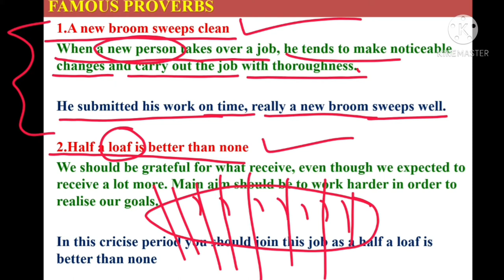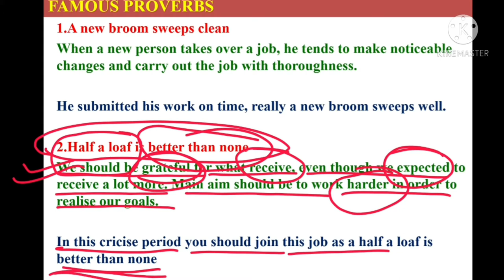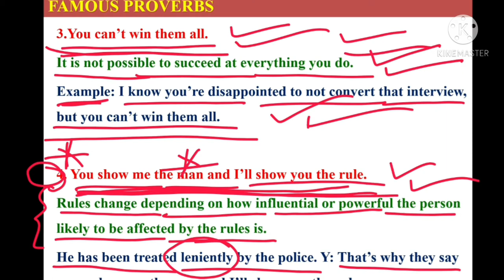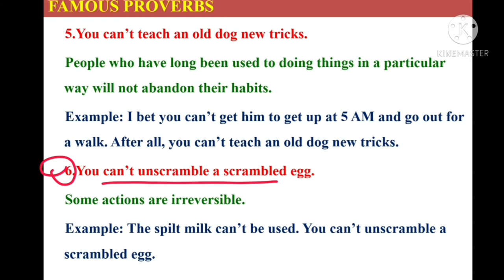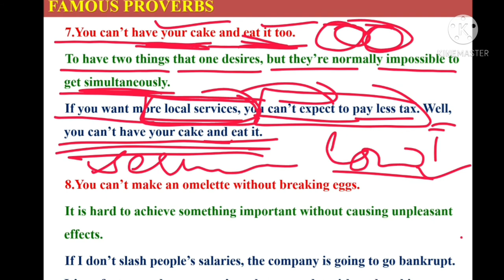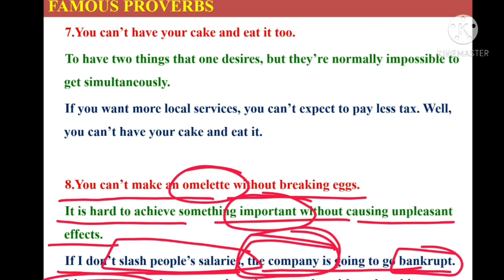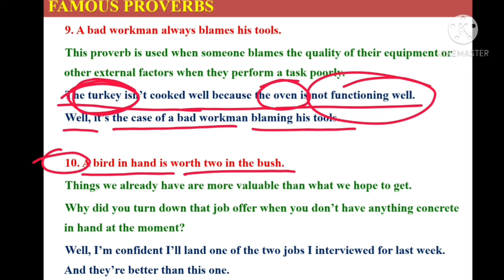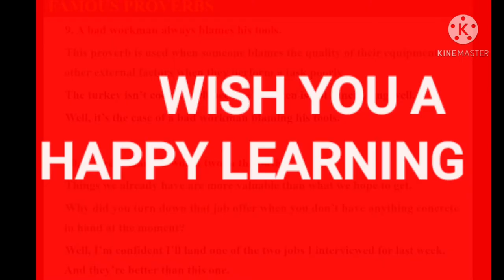FAMOUS PROVERBS WITH MEANINGS AND EXAMPLES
Bestnotestutorials.com
The first, possibly, most common role that a proverb plays is to educate. Most often tossed around as expert advice in conversation, the innate role is to educate people on what might happen if they do something. They also reinforce a community’s values and colloquial language. Proverbs can inspire someone in need of a kind word and help them make decisions for their lives.
Role of Proverbs in Society
Think of a proverb as a little tidbit of wisdom that just about everyone – no matter where they are from – can offer. There is a proverb for just about every circumstance, whether you hear it from a grandparent or a friend from another culture. But not all pithy sayings are considered proverbs. Read these examples to find the difference between proverbs, adages and aphorisms.